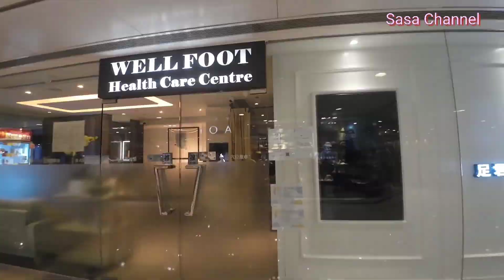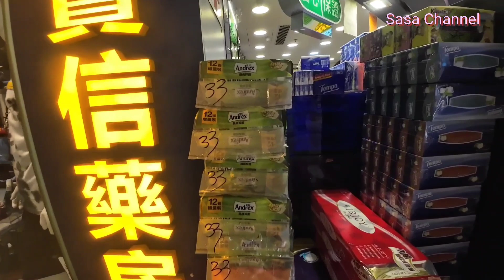港運城（成坤廣場）最新市況 黃昏時段人流如何？生意